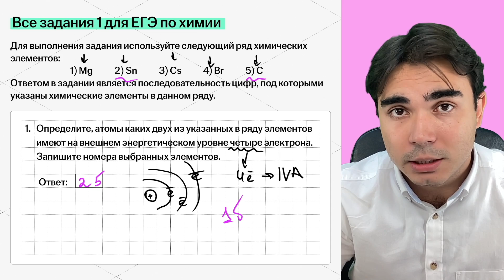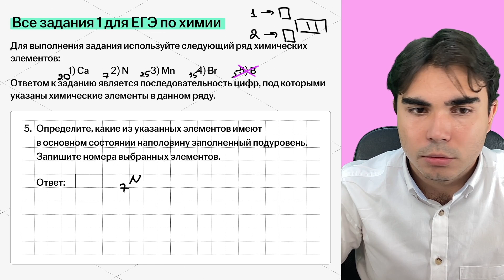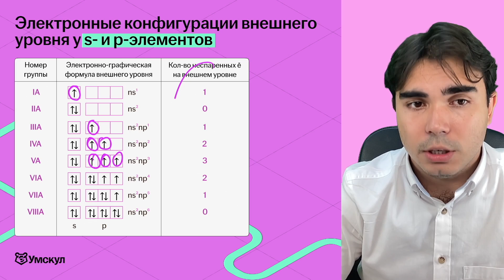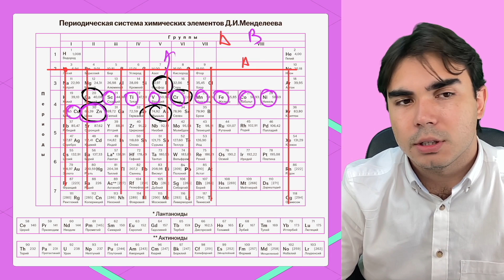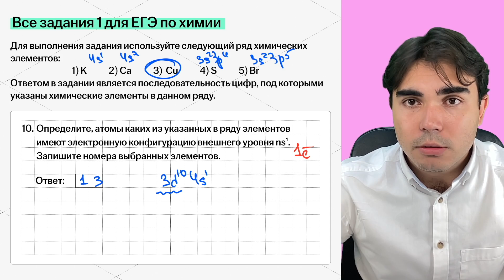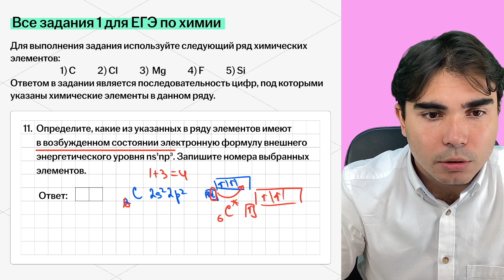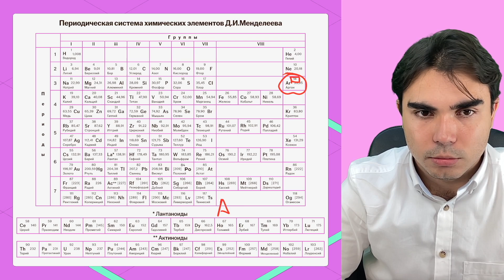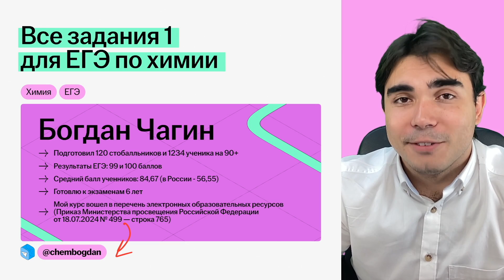Все задания №1 для ЕГЭ по Химии: Строение атома I Как решать? I Умскул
📒 Забирай бесплатные полезные файлы для подготовки к ЕГЭ по химии из закрепа в ТГ

💁🏻 Я —Богдан Чагин, готовлю 11-классников к ЕГЭ по химии в онлайн-школе Умскул. Я подготовил 120 стобалльников, и больше 1200 моих учеников сдали экзамен на 90+ баллов.

Я могу объяснить химию любым способом: и академическим языком, и с помощью простых примеров и ассоциаций. Материал усвоится сам — тебе не придётся заниматься постоянной зубрёжкой!

✅ Готовься к ЕГЭ вместе с Умскул уже сейчас, чтобы точно сдать на максимум! Переходи по ссылке, чтобы записаться или задать вопрос

Таймкоды ↓

undefined